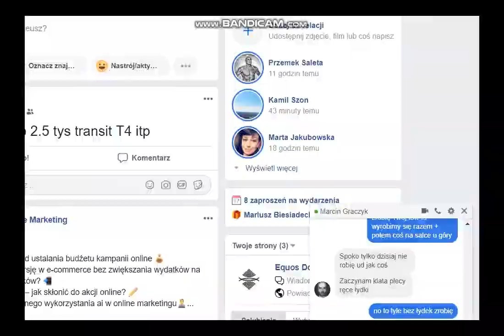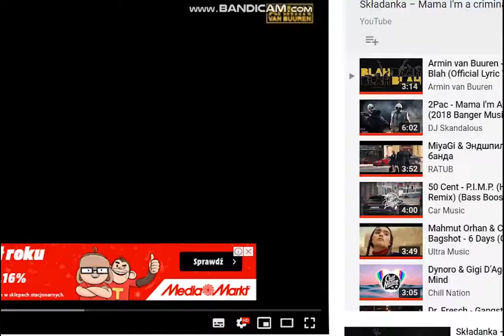MARGONEM KATAHHA Ocz 380lvl event Gwiazdka 2018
W dużym skrócie awans na 380 lvl i utrzymanie 9 pozycji na świecie Katahha w grze margonem.